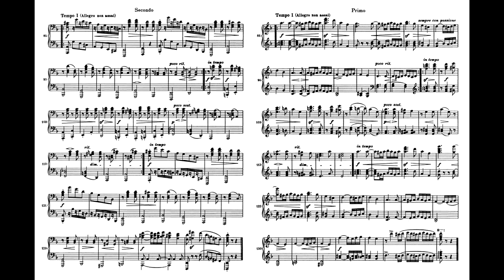Brahms - Hungarian dance No.2 (Nelson Freire + Martha Argerich, piano 4 hands)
Dança húngara No.2, de Johannes Brahms, interpretada por Nelson Freire e Martha Argerich, a 4 mãos. É provável que Nelson Freire esteja no secondo.

Gravação realizada ao vivo durante recital no Concertgebouw, em Amsterdã, Holanda, no dia 17 de outubro de 1982.